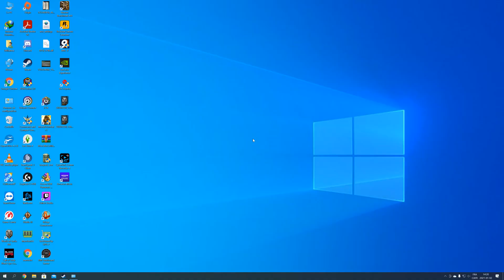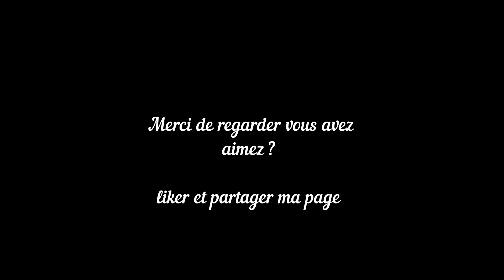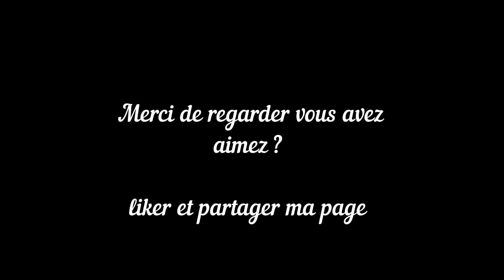world of tank joe tank ( uselees players ) ep 2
world of tank joe tank ( uselees players ) compilation de divers tank best game sesion